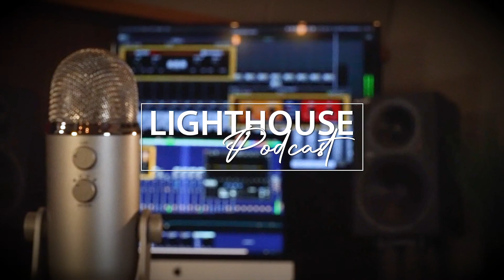Lighthouse Podcast - 2/02/2022 - Wednesday Morning Manna with Mark Lopshire